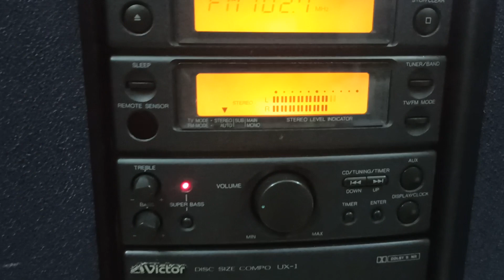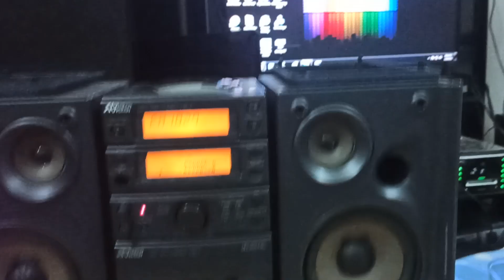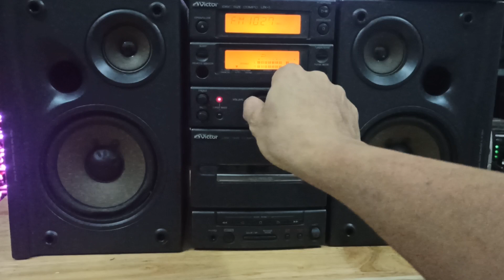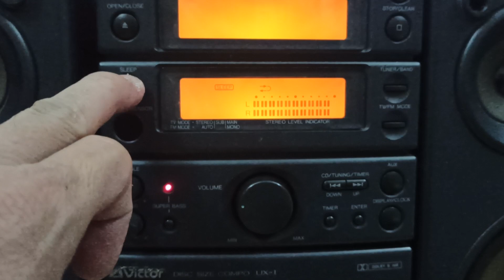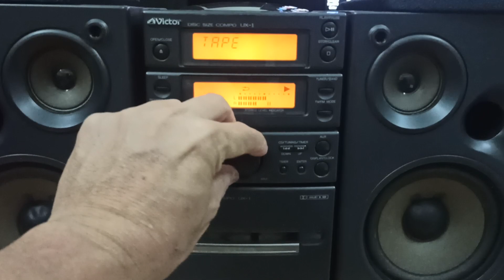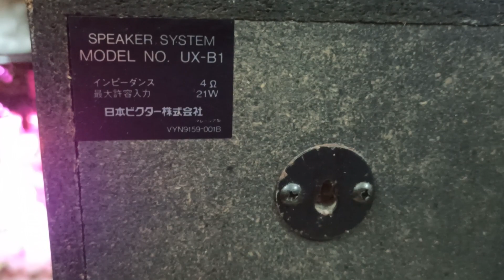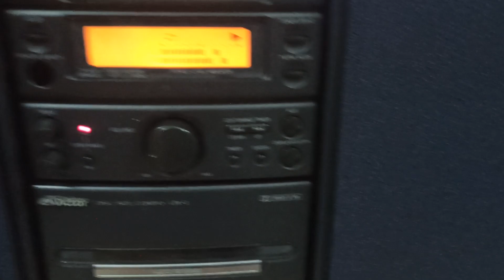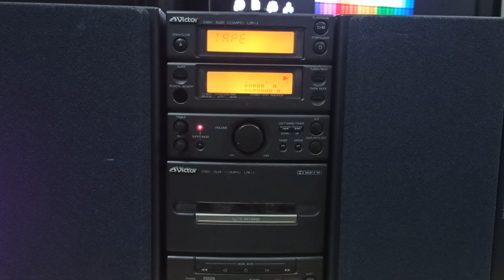(ĐÃ BÁN)--Dàn Âm Thanh VICTOR UX-1-Chạy Full từ nhà sản xuất-Fm108-(Giá 1tr650)0984.293.953